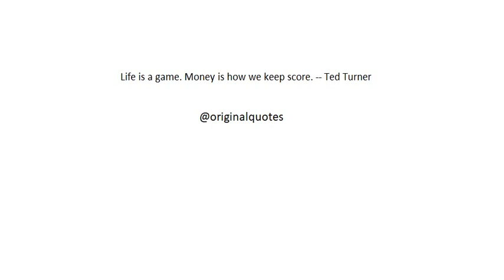"Original Quotes"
Life is a game. Money is how we keep score. -- Ted Turner